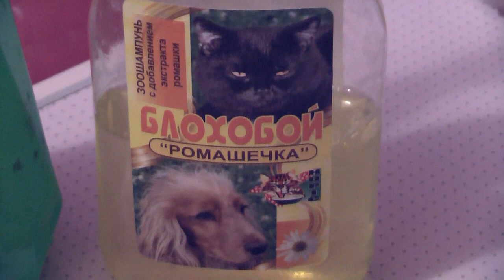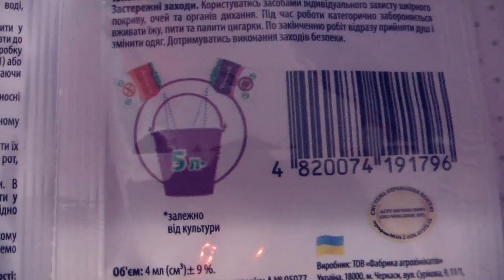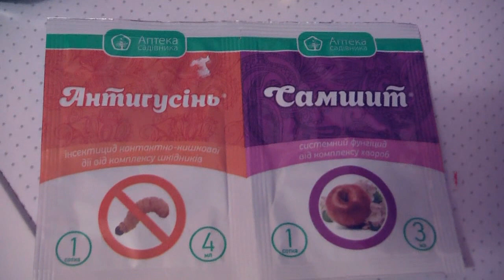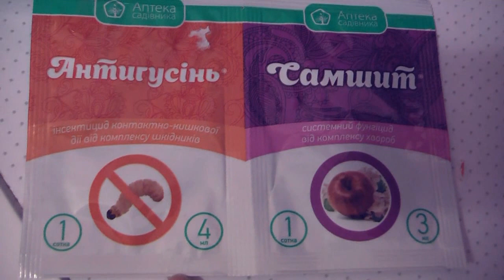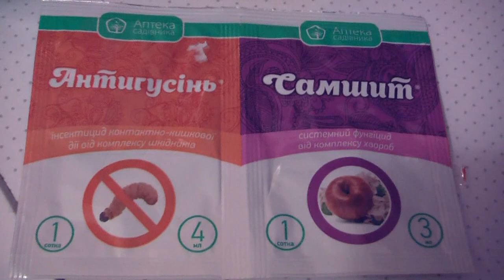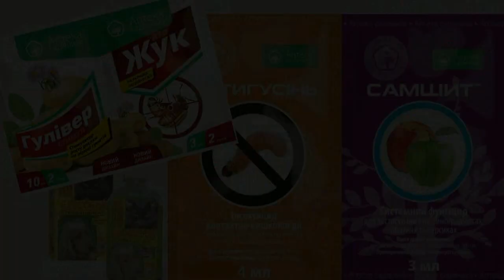Препараты от вредителей для орхидей ❦ Фунгициды инсектициды для орхидей ❦ Видео по запросу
В видео представлены препараты  для защиты и лечения растений от болезней и вредителей!
Более подробное описание препаратов их действующее вещество ищите в интернете! Препараты очень стоящие и эффективные, проверенны личным опытом в саду и на своих орхидеях и других комнатных растениях.